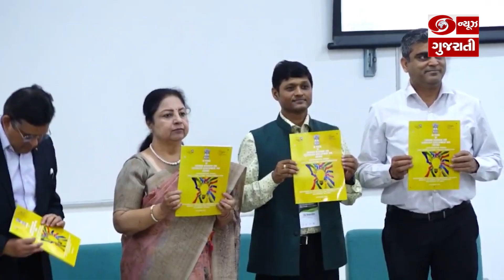IIT ગાંધીનગર ખાતે બે દિવસીય રાષ્ટ્રીય કક્ષાનો “DSIR - CRTDH" કોન્ક્લેવ યોજાયો